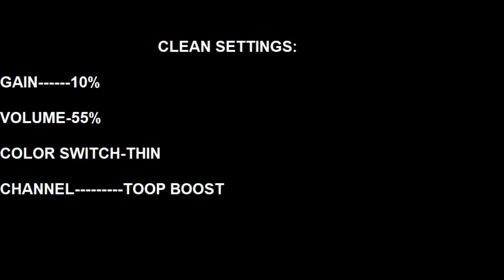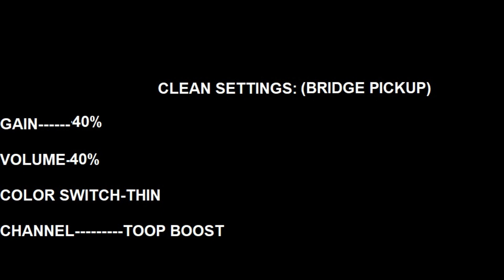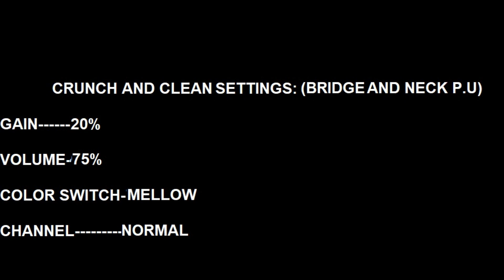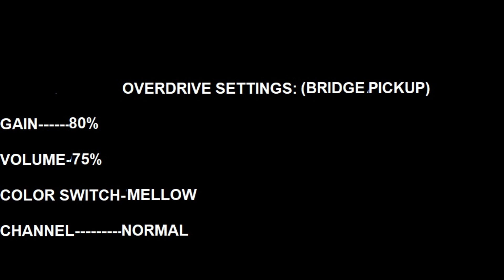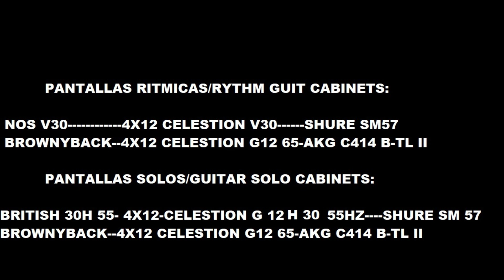MOOER AC LITTLE MONSTER FAST TEST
-DELAY USED.
Lexicon Pcm 70

Gran ampli,que esta teoricamente diseñado,para imitar o cpiar de una manera convincente,los famosos Vox ac 15/top Boost de los 60s probablemente...aunque en mi opinion es ma ssimilar a uno de la epoca roland de los 90s..en respuesta con las valvulas adecuadas...lo cual ni mucho menos es malo...ya que para mi es una gran epoca,...
Lo consigue?
Yo opinio que en parte si,pero si querius acercaros de verdad,hay que gastarse algo de dinero en un par de buenas valvulas(lleva una en potencia el 84 y una en previo 12ax7)ya que el impacto sera considerble..a ser posible añejas y NOS...de los 60s/70s...
Esta unidad,de la prueba,en concreto,esta equipada con una 12ax7 (5751) Sylvania Made In Usa de los 60s militares de la USAF y una El 84 Mullard NOS original,BVA de los 60s...quiza la mejor El84 que existe...en mi opinion..
El video es simple de seguir..._
8 samples,con unos riffs sencillitos donde se escuchan con tranquilidad,los matices del aparato,en un buen numero de la mayoria de las configuraciones posibles,mas representativas y con pastillas de puente y mastil,para ver distintas texturas..
Un saludo a todos los que os paseis y espero que os divierta el video.
Gracias!!

Great amp,Made In China,that gives you theoricatelly the classic Voc ac 15 Top Boost amp. But is this true?is this amp capable to do that more or less?
In my opinion Yes,,but you need update and improve the stock tubes,if you do that,your unit will be capable to reproduce some nice Vox vintage sounds in a convincent way...obviously not like the original ...but pretty pretty well with a High quality creamy vintage and articulate warm sound...
For the price it is a Bargain...then you decide...how and how much you invest to reproduce as close as posible the Vox original sound...
This concrete unit is equipped with a 5751 60's Nos Sylnavia taken directly from Usaf militar purposes and in power amp section a Great BVA 60's made and od course NOS original El84 Made In UK..MULLARD tube..
The Vid it is way simple to follow,8 samples with some easy riffs to listen properly the several textures of the device...some bridge P:U some licks with neck pickup...etc...
I hope you enjoy...Greetings!!